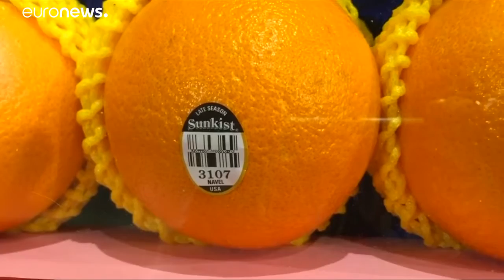Chine - USA : la spirale des taxes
Pékin promet de riposter si Washington mettait la vigueur des droits de douane punitifs sur une nouvelle liste de produits d'importation chinois.…